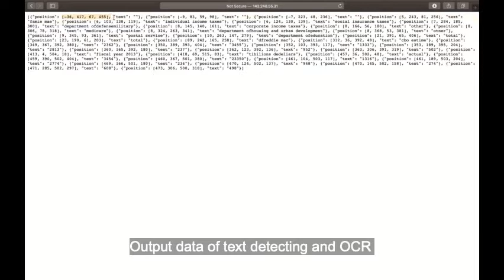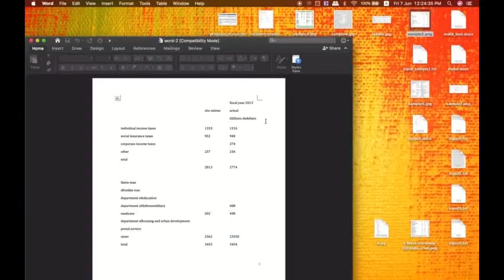Team 4 Document Mining